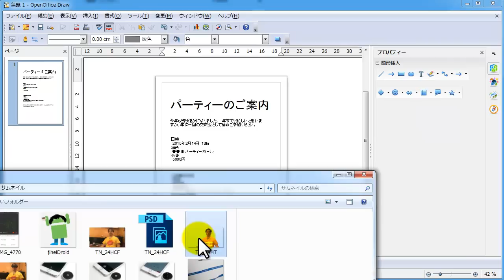チラシ・フライヤーを簡単に作る方法 Openoffice Drawを使ってください Excel方眼紙からは卒業です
チラシやフライヤーなど印刷物をExcelを使って出力していませんか？
Openoffice Drawを使えば簡単です。　文字も自動折り返しされますし、好きな位置にドラッグで配置することも出来ます。

Openoffice